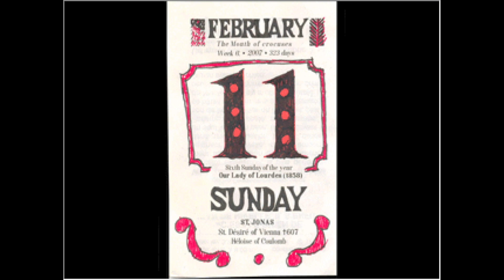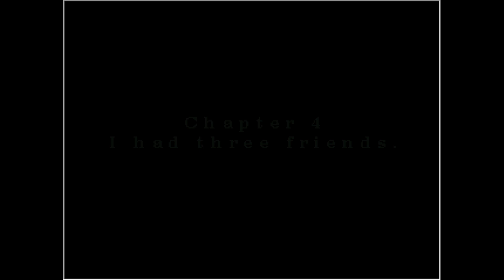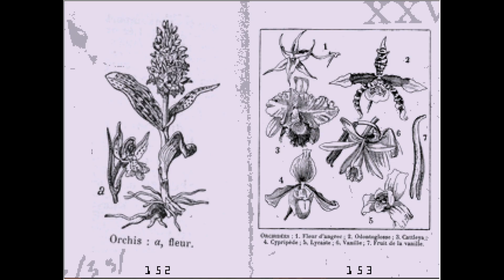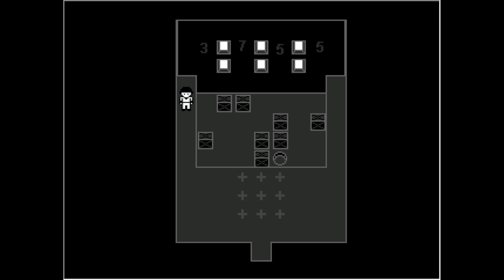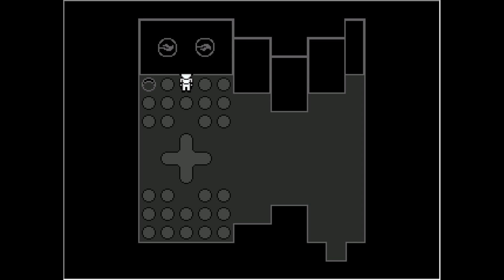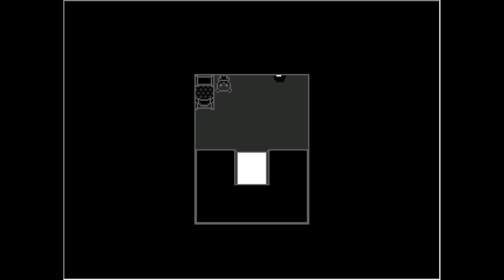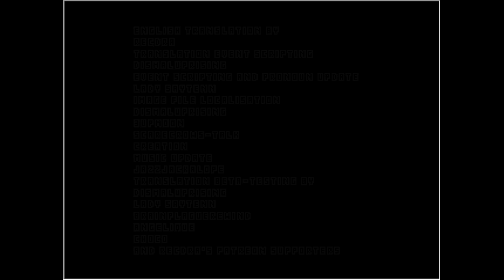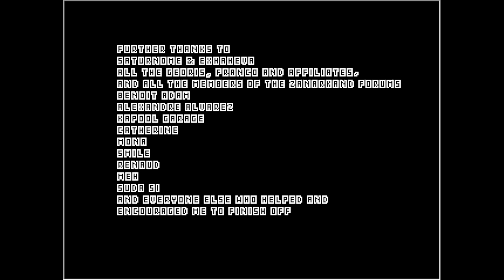OFF Part 10 - The World is now